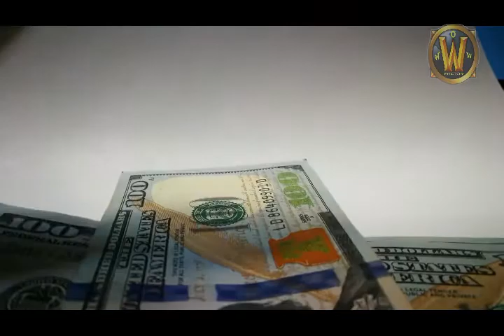This girl earns money by just sitting on a couch! | How did she do that? | Mysterious | Wow factor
This girl earns nearly 64000 inr by just sitting on a couch.Watch video to know how.